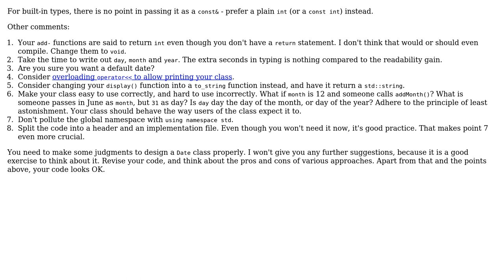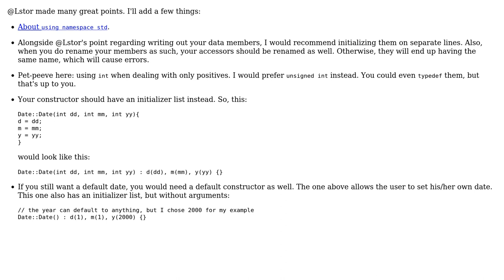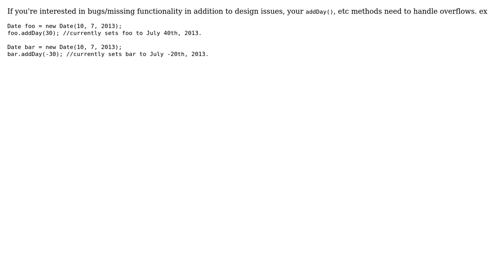Is this Date class well-written? (3 Solutions!!)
Is this Date class well-written?

With thanks & praise to God, and with thanks to the many people who have made this project possible! | Content (except music & images) licensed under CC BY-SA | Music | Images & others | With thanks to user Normal People Scare Me user Lstor user Jamal user Dan Is Fiddling By Firelight and the Stack Exchange Network Trademarks are property of their respective owners. You are responsible for your own actions.